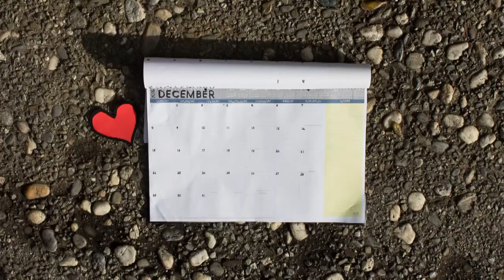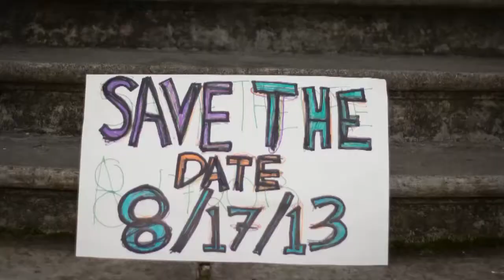save the date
Jesus1610's shared video file. save the date 8/17/13